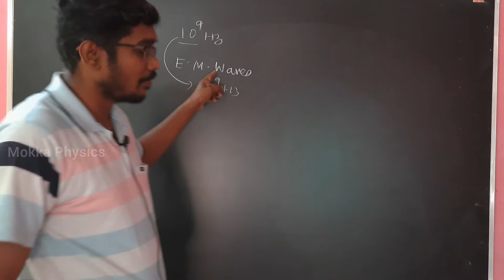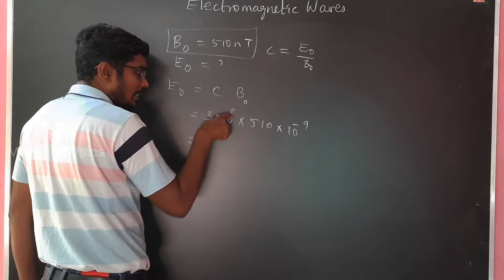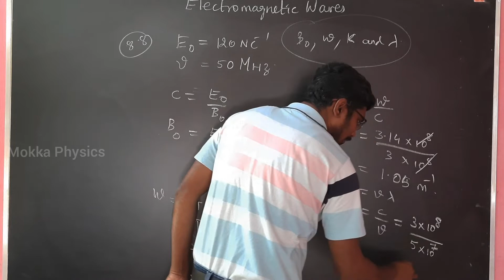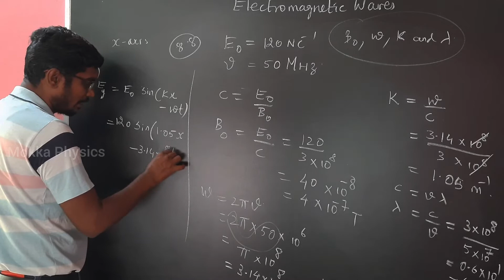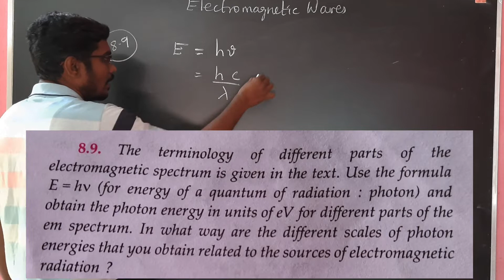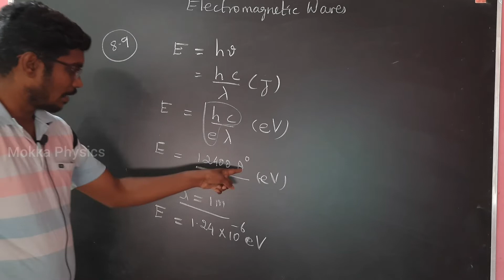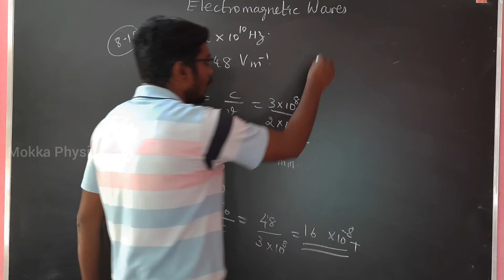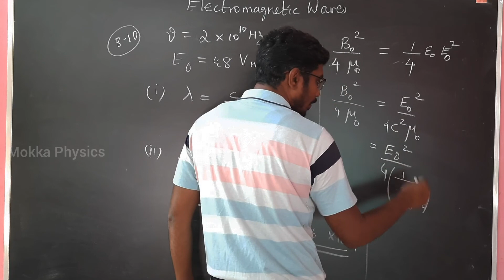Electromagnetic waves | CBSE | Class 12 | Physics | Tamil | Ex: 8.6 to 8.10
Welcome to "Mokka Physics"...🙂🙂

In this video I have discussed about the lesson "Electromagnetic waves" book back exercise for class 12 Physics(Term-2). NCERT Syllabus.

From Q:No: 8.6 to 8.10.

                 Electromagnetic waves (NCERT)